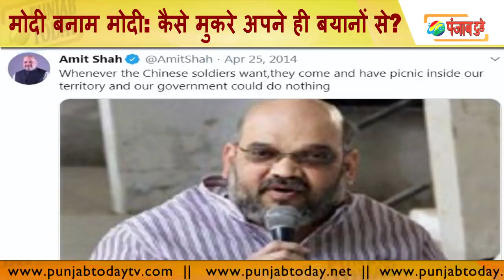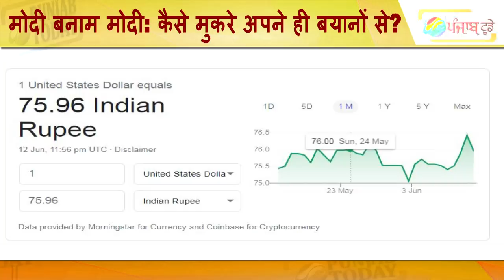Modi vs Modi | मोदी बनाम मोदी: कैसे मुकरे अपने ही बयानों से? | Godi Media | Rahul Gandhi